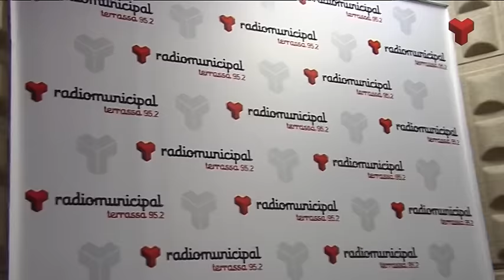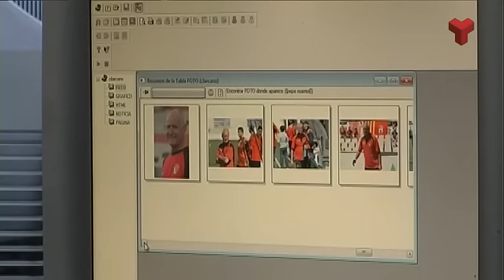Pepe Mármol, icona del Terrassa FC 07-01-2016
La història del Terrassa FC no tindria sentit sense la figura de Pepe Mármol, treballador dels club egarenc els últims 43 anys.